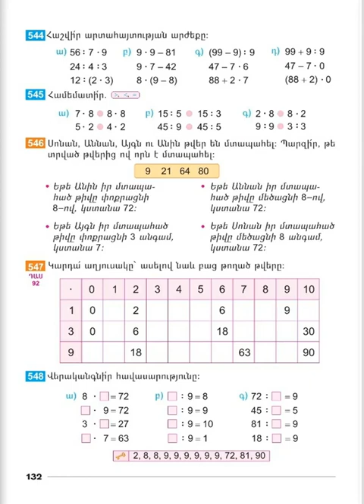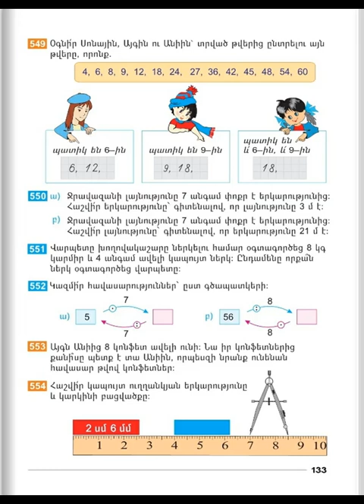Tnayin ashxatanq, Matematika 2, Das 92